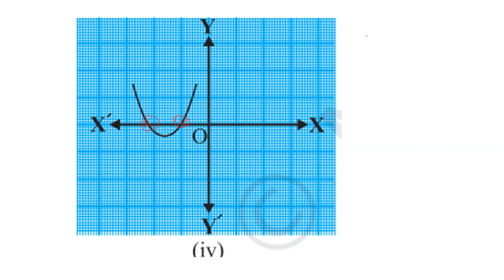NCERT | CLASS 10 | MATHS | CHAPTER - 2 | POLYNOMIALS - EXCERCISE 2.1